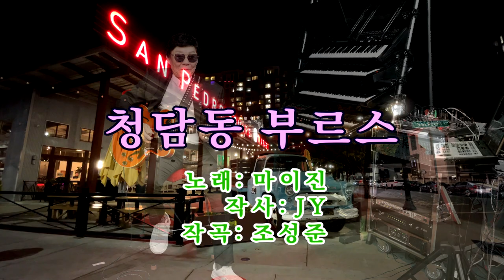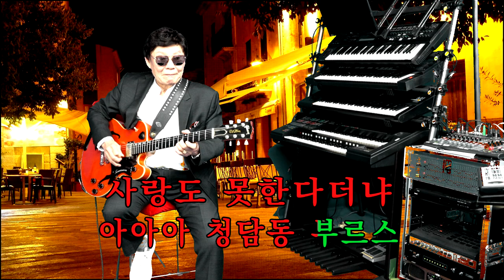76.기타리스트 임영수 - 청담동 부르스 (노래: 마이진)